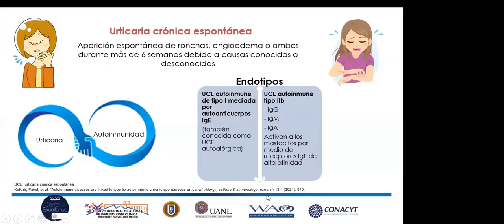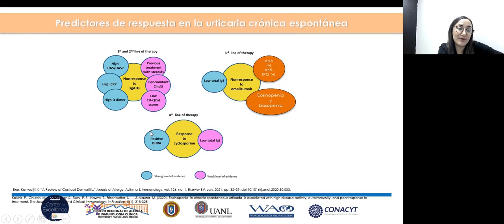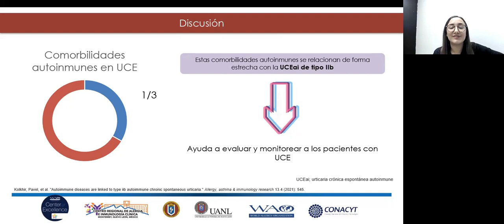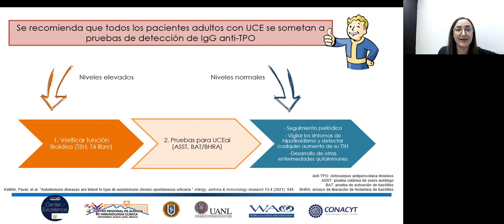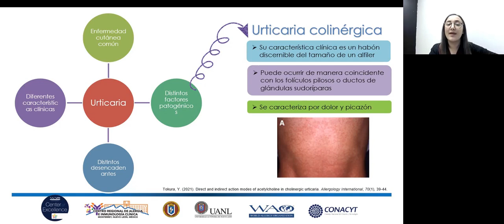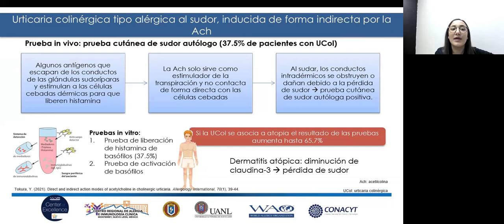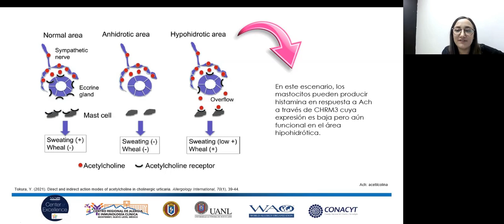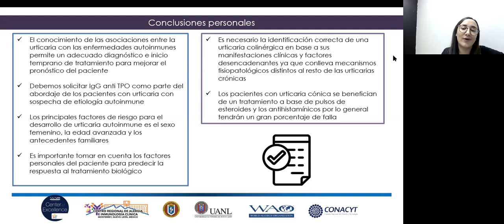Las enfermedades autoinmunes están relacionadas con la urticaria espóntanea crónica autoinmune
Sesión 4/10/2021 Dra. Grecia Jaqueline Hernández Salcido - Las enfermedades autoinmunes están relacionadas con la urticaria espóntanea crónica autoinmune de tipo llb